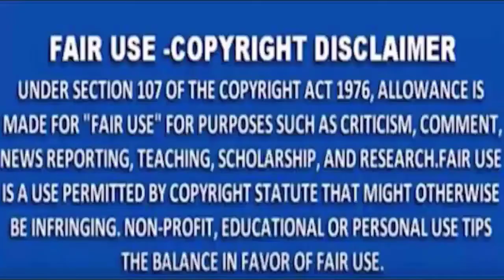MNS NEWS - दिल्ली के खजूरीखास पहले बेटियों से छेड़छाड़ की, फिर पिता को पीटा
MNSNEWSLIVE# MNS#MNSNEWS NAGPUR दिल्ली के खजूरीखास पहले बेटियों से छेड़छाड़ की, फिर पिता को पीटा